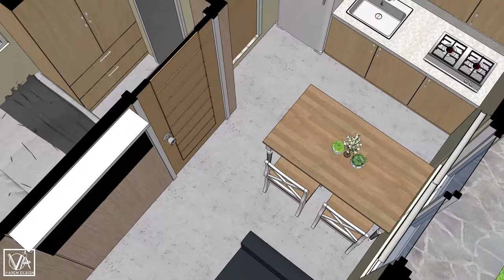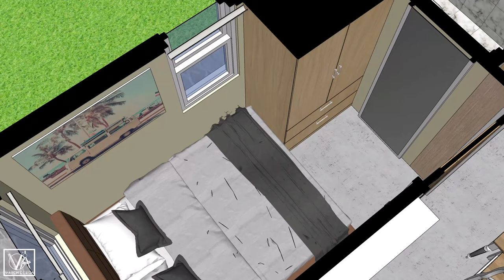100K BUDGET SMALL HOUSE DESIGN (20 SQM)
BUSY BOOKS

Sharing my 3D Animation of Low budget small House Design (20 sqm)
House has:
                  -  Living Area
                  -  Dining Area
                  -  Kitchen Area
                  -  1 Bedroom
                  -  1 Bathroom

Estimated Cost :
      ROUGH FINISH-100K-150K (FIXTURE AND FURNITURE NOT INCLUDED)
      MEDIUM END FINISH -200K-300K (FURNITURE NOT INCLUDED)

Material Cost and Labor cost may change depending on your location.